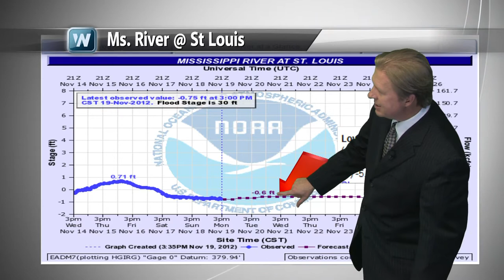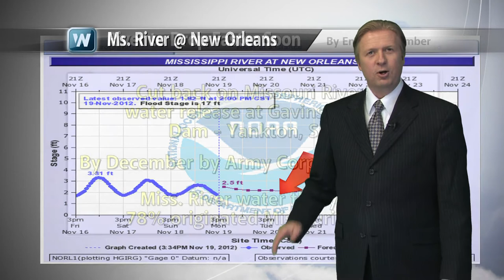Drought & Missouri River downstream flow Economic Impact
Water levels on the Mississippi by mid-December 2012 could hit historic lows forcing barge traffic to carry minimal weight or stop completely.